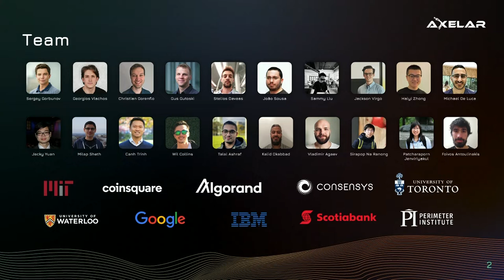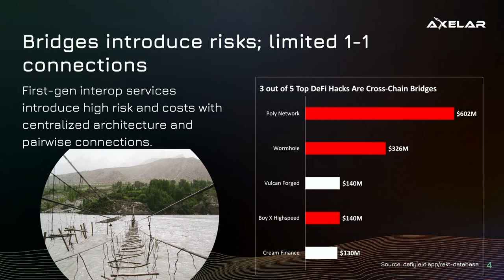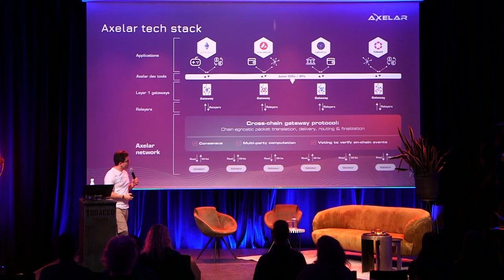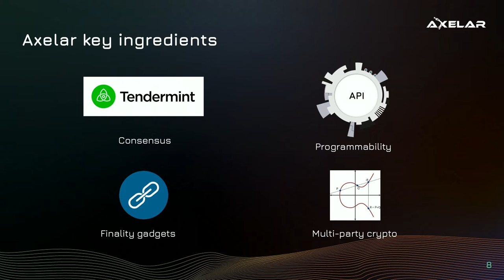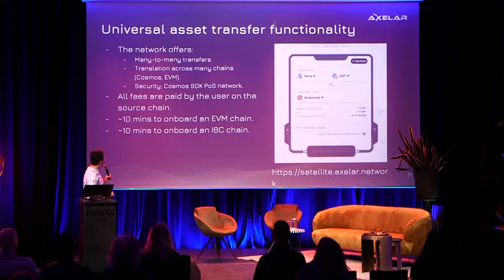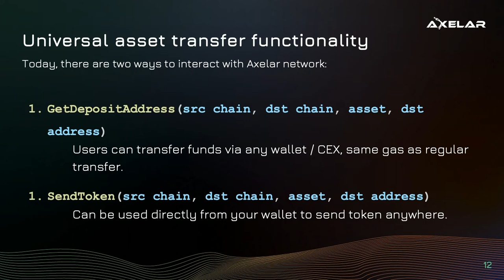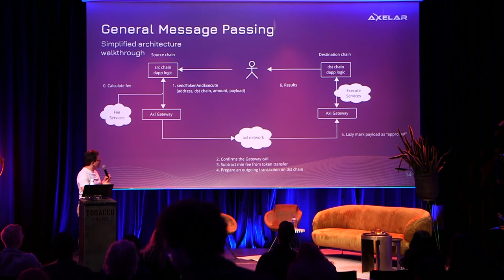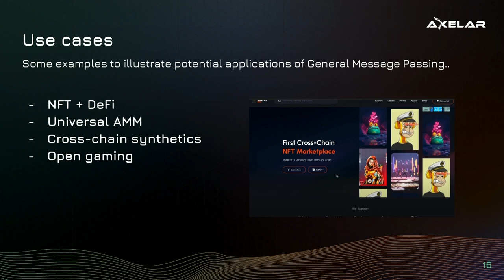Privacy in Cosmos Live: Sergey Gorbunov (Axelar)-Axelar: Solving Interoperability across Blockchains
ZKValidator's Privacy in Cosmos: Live in Amsterdam took place on 15th April 2022 in Tobacco Theatre in Amsterdam and was supported by the Cosmos Hub. In this video Sergey Gorbunov, gives a talk about Axelar: Solving Interoperability across Blockchains.
In this talk, we will discuss the existing multi-chain ecosystem, the challenges behind building robust interoperability stacks, and how Axelar solves them.

Follow ZKValidator on Twitter - @ZKValidator